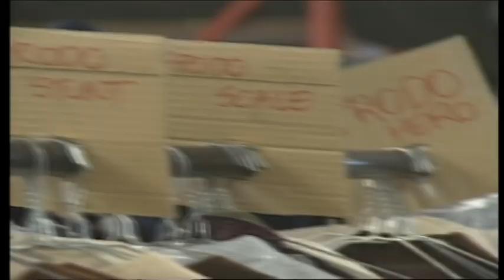Властелин колец: Братство Кольца ► Создание костюмов (дополнительные материалы)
Дополнительные материалы к режиссёрской, расширенной версии трилогии «Властелин колец». Это видео из DVD издания и в лучшем качестве я в сети не нашёл.